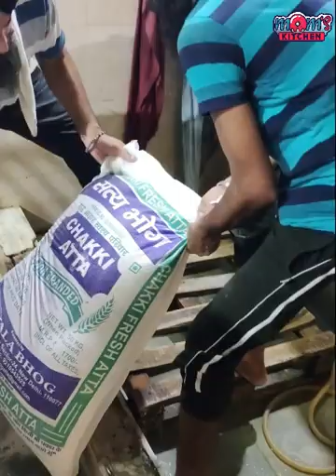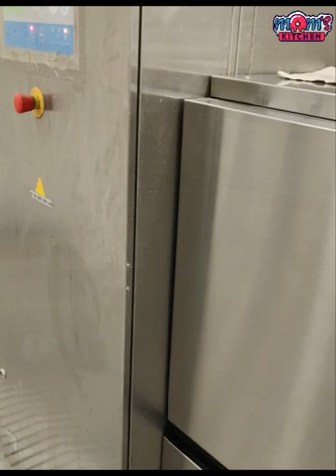दिल्ली के मशहूर बंगला साहब में कैसे बनता है 1000 लोगो के लिए खाना | bnagla sahab kitchen toure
See amazing pics and backstage things our Instagram